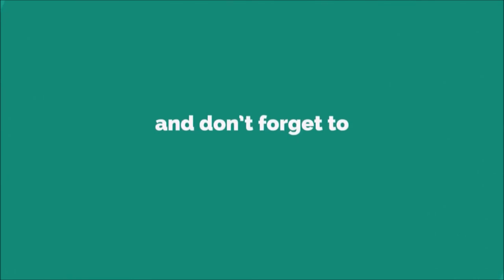Sherwood Forest Ringtone [WITH FREE DOWNLOAD LINK]